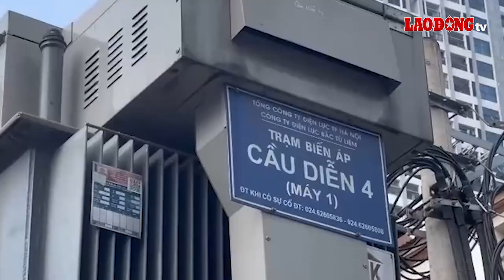"Cơ chế bù chéo biểu giá bán lẻ điện sinh hoạt không minh bạch" | Báo Lao Động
BÁO LAO ĐỘNG | TS Ngô Đức Lâm - nguyên Cục trưởng Cục Kỹ thuật An toàn và Môi trường công nghiệp, nguyên Phó viện trưởng Viện Năng lượng (Bộ Công Thương) cho rằng, cơ cấu biểu giá bán lẻ điện hiện nay chưa khắc phục được triệt để những bất cập của biểu giá bán lẻ điện hiện hành, trong đó có cơ chế bù chéo giá điện giữa các hộ tiêu dùng điện.

* Đường dây nóng: 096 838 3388